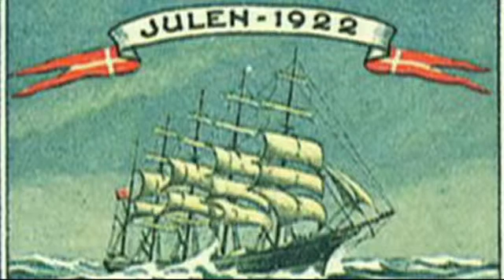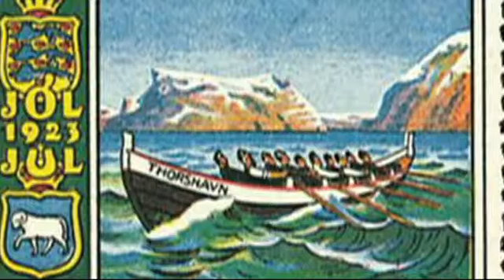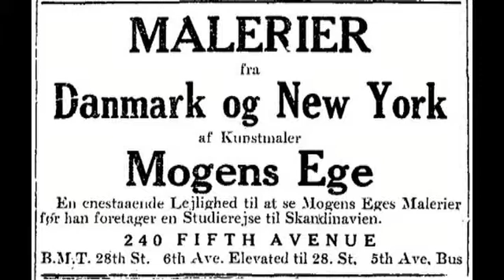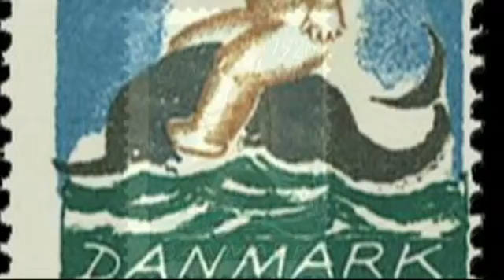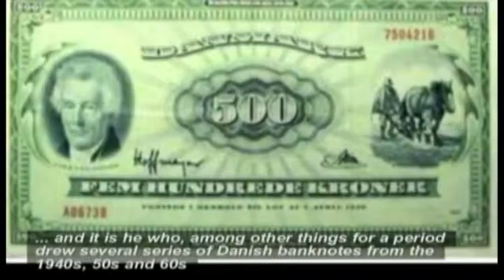# 10 - Wendelboe's Multimedia Advent Calendar 2015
# 10 - Julemærkerne i tyverne - Del 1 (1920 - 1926)
Christmas Seals in the twenties -  Part 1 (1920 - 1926)

Peter Wendelboe has been publishing multimedia Advent Calenders since1960. This calendar is his edition no. 55.

Queen Margrethe II of Denmark is the artist behind the official Danish Christmas Seal 2015. And this year 150 years has passed since the birth of Post Master Einar Holbøll - the creater of the Danish Christmas Seal tradition .